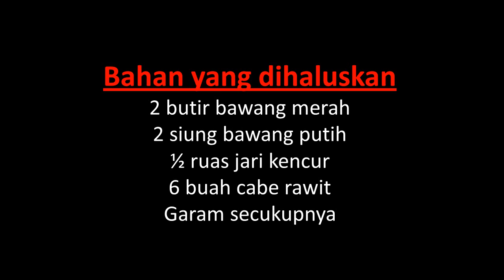RESEP SEBLAK BANDUNG